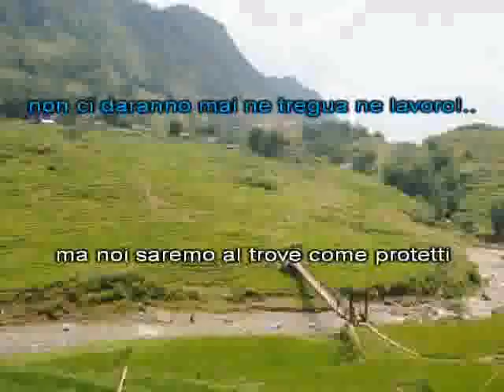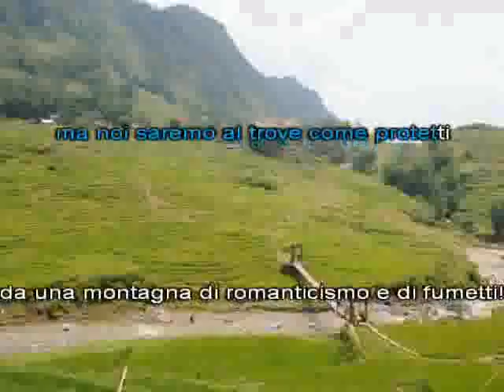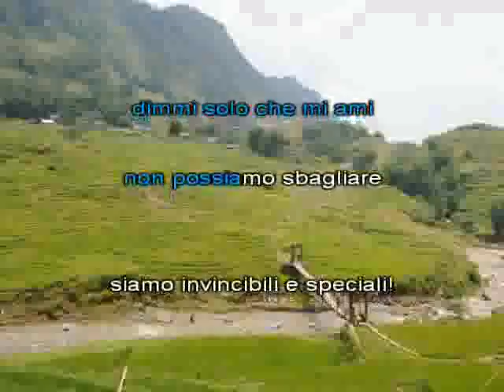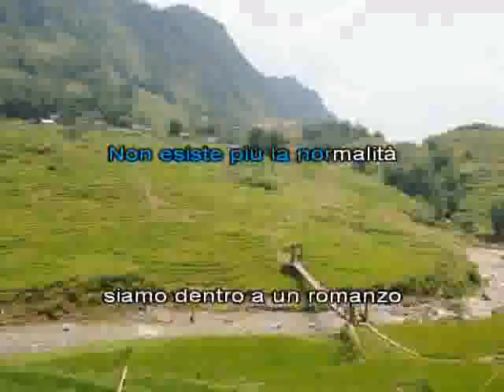1996 Romanzo [karaoke]